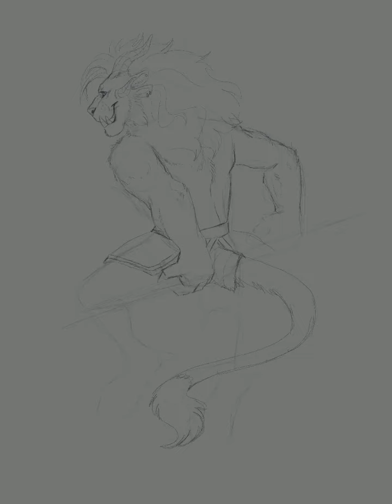Procreate speedpaint - Guild wars 2 charr OC- Dragonfly Creations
Commissioned piece I did for Tsume charr at tumblr of their Guildwars2 character. Done in Procreate on Ipad with Apple pencil. Total time around 3 hrs.